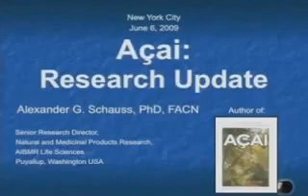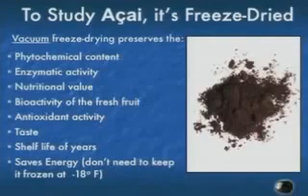Dr Alex G. Schauss Acai Berry Research Update 1 of 4 Monavie Vancouver 2009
Dr. Schauss's Bio
Dr. Alexander Schauss, PhD, FACN, is the leading researcher on the acai berry. Schauss is Director of Natural Medicinal Products Research at AIBMR Life Sciences in Puyallup, Washington. He has studied nutrition and botanical medicine for over 30 years.
Dr. Schauss is a member of the American Society
of Nutrition and the Society for Food Science and Technology, a Fellow of the American College of Nutrition (FACN), an emeritus member of the New York Academy of Sciences, former Chairman of the Food Policy Council of the National Council for Public Health Policy, an honorary founding member of the British Society of Nutritional Medicine and Emeritus Executive Director of the American Preventive Medical Association.
Schauss has authored 14 books, co-authored four books, and has been published in many peer-reviewed medical journals. He has also appeared on major radio and television talk shows, including The Phil Donahue Show, The Oprah Winfrey Show, The Maury Povich Show, To Tell the Truth and The CBS Evening News.
He is listed in Who's Who in America, American Men and Women of Science, International Who's Who in Science and Engineering, Who's Who in Medicine and Healthcare, and Who's Who in the World.
Alexander G. Schauss, PhD. has held a number of academic appointments, and has been a member of the National Institutes of Health (NIH) Office of Alternative Medicine Advisory Council and the Developmental Planning Committee of the NIH Office of Dietary Supplements. Dr. Schauss is a Fellow of the American College of Nutrition (FACN). He is author or co-author of more than 100 papers or works, and served as Editor-in-Chief of the International Journal of Biosocial and Medical Research for 13 years.

Schauss has appeared on television shows including Phil Donohue,Maury Povich, and Oprah Winfrey. I heard Dr. Schauss speak at the Nutritional Medicine Today conference in Vancouver earlier this year (2004). I think you might like to hear what he has to say about how your kids' school lunches relate to their behavior and academic performance.

The Story of Dr. Schauss and The Acai Berry
Dr. Alexander Schauss, world renowned research scientist and expert on the acai berry, discovered the remarkable health benefits of acai and found a way to preserve the berry so that it's nutrients could be shared around the globe.

Dr. Schauss was taught as a young man to look for anomalies in health and when one is found in a particular region, to look to the diet for possible reasons. He found great anomalies in the Para region of Brazil. He found people in an area at the equator, where the highest intensity of UVA and UVB rays are found, with virtually no skin cancer. In fact they had no cancer at all, no heart disease, none of the debilitation diseases found so commonly in the U.S. today. He noticed that the people there had the most beautiful skin tones he had ever seen. People in their 60's and 70's looked 20 to 30 years younger.
Upon examining their diet, Dr. Schauss found that the acai berry was a staple in their diet. He found that the people would consume an average of two liters a day. It was eaten for breakfast, lunch and dinner. Acai was loved by the very young to the very old.
Dr. Schauss decided to send a batch of these berries to the U.S. Department of Agriculture to be tested for their ORAC score. ORAC stands for Oxygen Radical Absorption Capacity and is used by the USDA to analyze all plant foods for their antioxidant content.
You see, before the discovery of acai the wild black raspberry had the highest ORAC score in history. It scored at 320, but you could only get it if you went to Alaska and fought off the Grizzlies. When the results came back on the acai fruit it had taken 1st place scoring at 620. Scientists found this unique berry was arguably one of the most important fruits in existence for our health.
Knowing that the ripest fruits carried the highest ORAC score, Dr. Schauss separated the berries by quality. Grade A, B & C - "A" being the ripest and most nutrient-dense berries. He then gathered only the "A" grade berries,freeze dried them, sprayed them with the dried pulp and freeze dried them again compounding it. When he sent them back to the USDA the results came back even higher, an unbelievable score of 1027. This was completely off the charts climbing 200-750% higher than any other fruit known to man.
It's an extraordinary process from start to finish.
Dr. Alexander Schauss tell his amazing story of the acai berry
in his book "Acai: An Extraordinary Antioxidant-Rich
Palm Fruit".